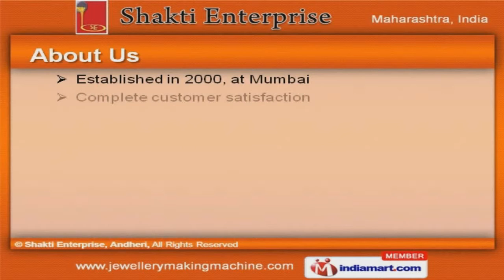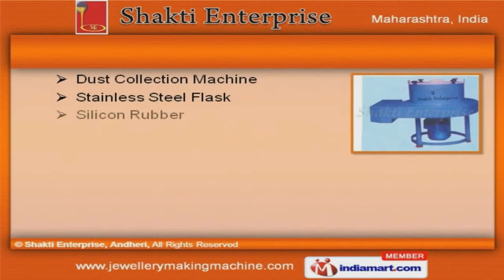Ultrasonic Clearing System by Shakti Enterprise, Andheri, Mumbai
Welcome to Shakti Enterprise, Manufacturer and Exporter of Ultrasonic Cleaning Systems. The company was established in 2000 at Mumbai. Australia and Indian Subcontinent are some of our major markets. Specialized R and D unit, Market leading prices and customized solution are the factors that help us to stay ahead of our competitors. We offer a huge gamut of Jewelry Machine, Burnout Furnace and Digital Pen Plater. Gold Melting Machines, Magnetic Polisher and Stainless Steel Settling Tanks offered by us are one of the best in the market. We have been exceptionally able to offer to our customers our range of Ultrasonic Cleaners, Wax Injector and Water Jet Machines. We also provide Silicon Rubbers, Cotton Buffs and Flexible Shaft Machines that are well known for their durability and reliability. Our Silicon Gaskets, Auto Clamp Wax Injector and Graphite Crucibles are available at market leading prices. We have gained tremendous expertise in providing Burnout Furnaces, Investment Mixture and Vacuum Pressure Casting Machine Plants.